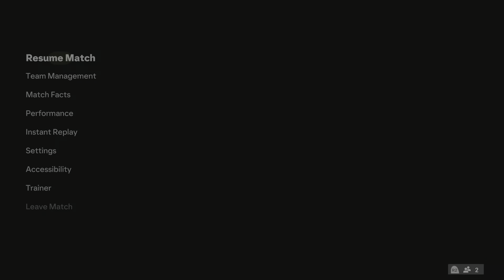epic comeback..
what an epic comeback